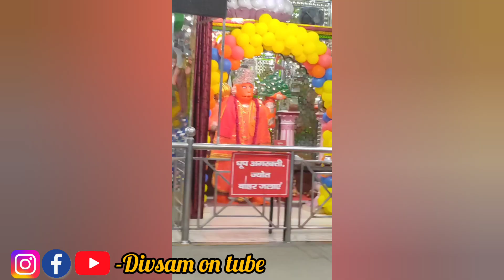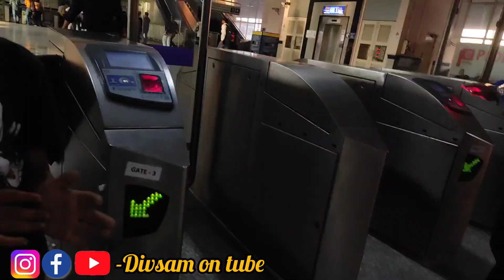Delhi to faridabad vlog dailyvlog @divsamontube3809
Delhi to faridabad vlog dailyvlog ‎@divsamontube3809  faridabadwale delhi vlog delhivlog @sameersirkipathshala2123 @nehaashishtiwari @Saritajethudarak @SachinManisha @AnitaJiKiDuniya @Anitajikakitchen @nitumehna @ManojDeyVlogs @ManojDey @divsamontube3809 @JiyaShashwatRoy